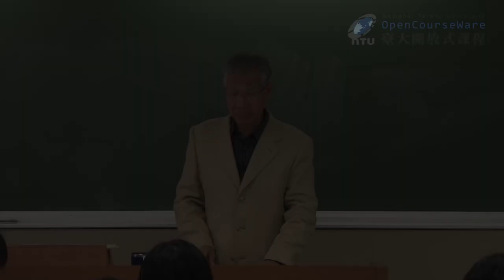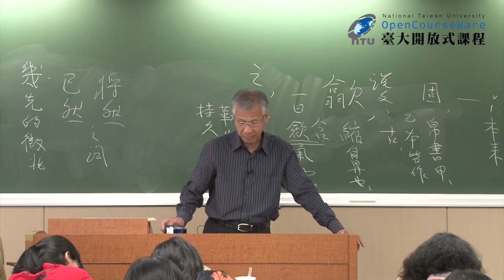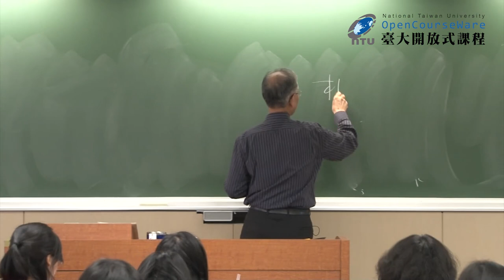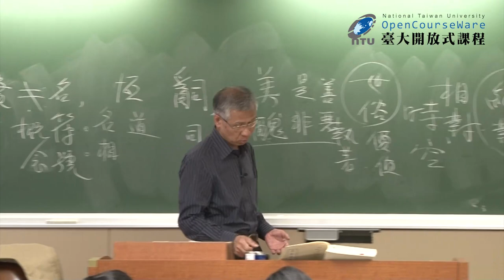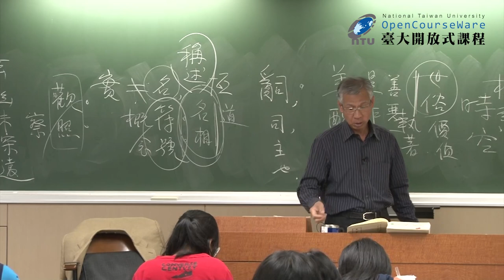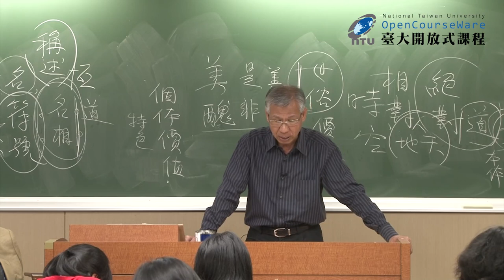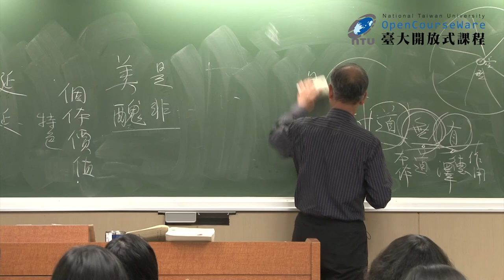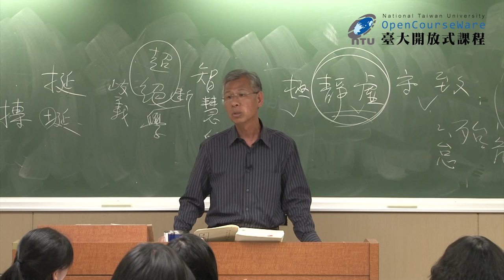先秦兩漢文選 31. 老子概說（二）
課程名稱：中文系國文：先秦兩漢文選
授課教師：中國文學系 李隆獻